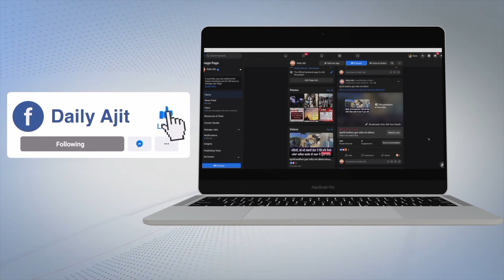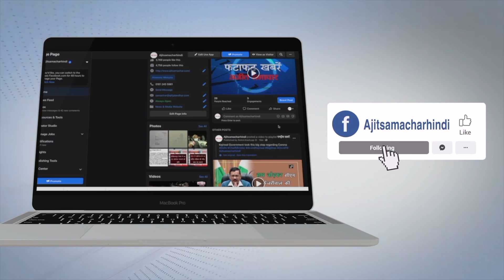ਮਿਲੋ ਗੁਰਜੀਤ ਸਿੰਘ ਨੂੰ ਜੋ Cycle ਰਾਹੀਂ ਬੰਗਾਲ,ਕੰਨਿਆ ਕੁਮਾਰੀ ਤੇ India ਦੇ ਵੱਖ ਵੱਖ ਕੋਨਿਆਂ 'ਚ ਘੁੰਮ ਆਇਆ